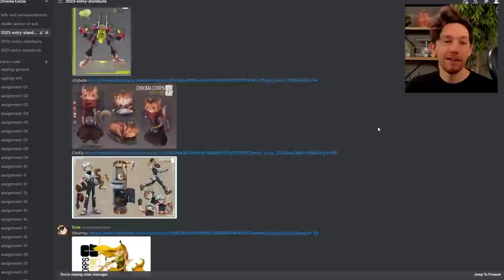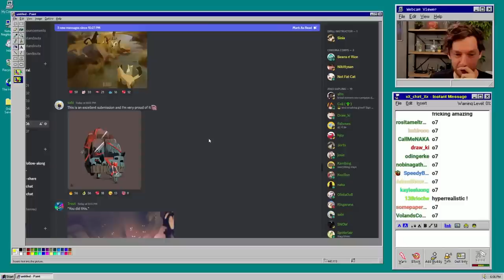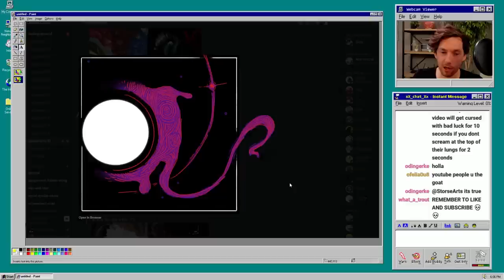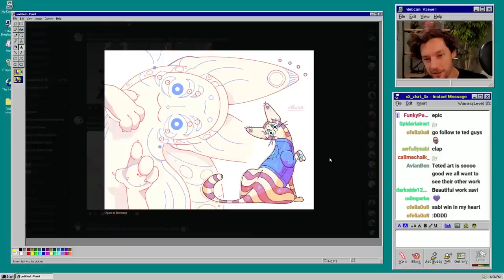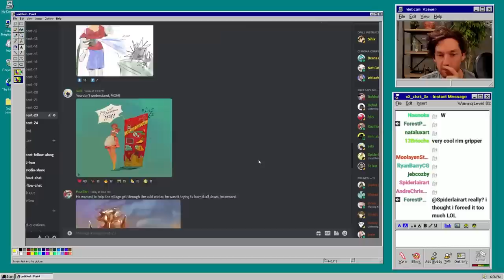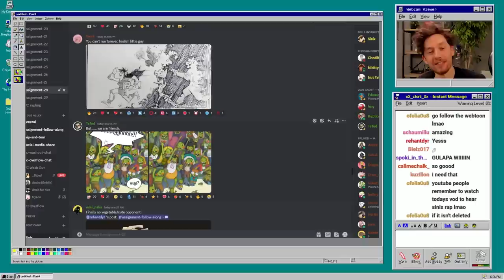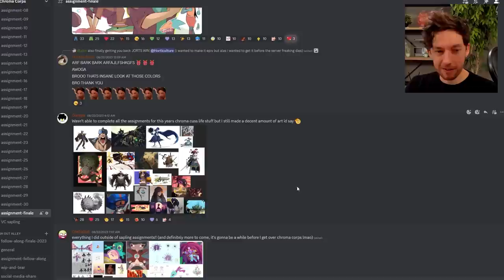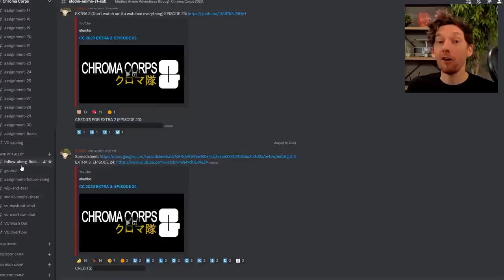Chroma Corps 2023 (Full Recap)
Another year in the books and another MASSIVE video to look back on it all.

The server is currently in dormant mode until next Chroma Corps, but you can view everything.

Also, there is a crazy good website for Chroma Corps being developed by p4n and Leon, have a sneak peak

Instagram is @sinixdesign

Chapters:
0:00 Intro
4:20 Sapling Selections
6:04 Assignments 01 - 09
44:17 Assignments 10-17
1:22:57 Assignments 18-25
2:04:33 Finals Week (Assignments 26-30)
2:44:42 Assignment FINALE + Follow-Along Love
3:19:30 Outro